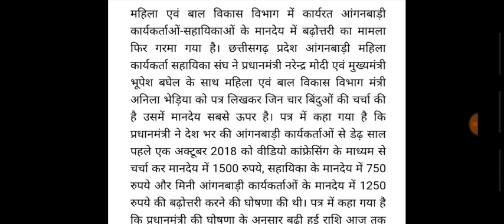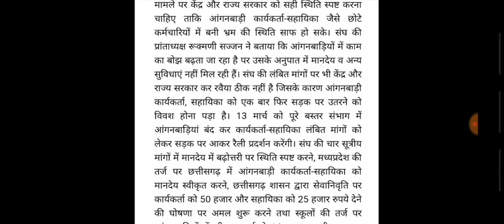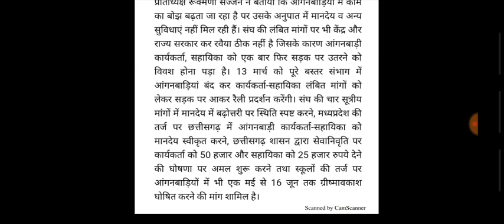आंगनवाड़ी कार्यकर्ता 50,000₹,सहायिका- 25000₹ पेंशन ग्रेच्युटी बीमा | सरकारी कर्मचारी घोषित+3000₹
1. आंगनबाड़ी आशा कार्यकर्ता खबर
2. आंगनवाड़ी आशा कार्यकर्ता सैलरी खबर
3. आंगनवाड़ी ब्रैकिंग न्यूज़
4. आंगनवाड़ी कार्यकर्ता सैलरी लेटेस्ट न्यूज़
5. आंगनवाड़ी आशा सहयोगिनी सैलरी
6. आंगनवाड़ी सरकारी कर्मचारी खबर
7. Anganwadi Latest News 2019
8. Anganwadi With Dharmendra Panwar
9. Dharmendra Panwar Anganwadi News
10. Dharmendra Panwar news
11. Anganwadi with dharmendra
12. Rajasthan Anganwadi Latest News 2019
13. Uttar Pradesh anganwadi news
14. MP anganwadi news
15. Panjab anganwadi news
16. Uttrakhand anganwadi news
17. Jharkhand anganwadi news
18. Gujarat anganwadi news
19. Bihar Sevika Sahyika News
20. Karykarta Salary Latest news
21. Anganwadi salary latest news
22. Anganwadi asha sahyogi
23. Anganwadi Asha Sahyogini salary latest news
24. Dharmendra Panwar
25. Anganwadi Asha Salary News
26. Anganwadi Salary Breaking News
27. Anganwadi Khabar 2019
28. Anganwadi Salary news
29. Anganwadi Asha Sahyogini News
30. Anganwadi Latest news
31. Anganwadi Big breaking News
32. Anganwadi Khabar 2019
33. Mr.DharmendraPanwar
34. Anganwadi With Dharmendra panwar news
Anganwadi Asha salary latest news
Anganwadi news
Anganwadi today latest news
Anganwadi news
Dharmendra Panwar
Mr.Dharmendra Panwar